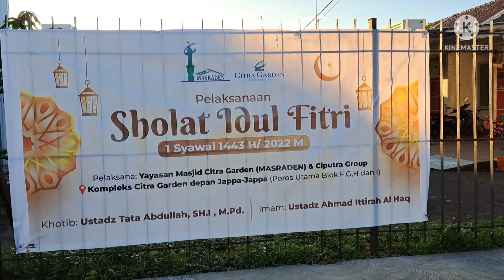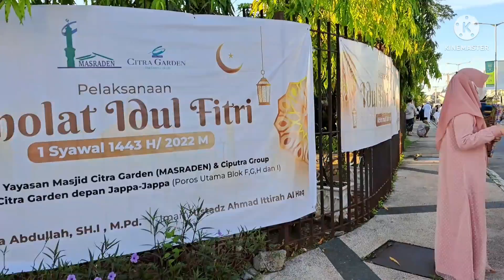Hari Kemenangan Lebaran Iedul Fitri 1 Syawal 1443 H || 2 Mei 2022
Suasana pelaksanan Hari Kemenangan Lebaran Iedul Fitri 1 Syawal 1443 H bertepatan 2 Mei 2022 ‎setelah sebulan penuh melaksanakan puasa di bulan Ramadhan 1443 H.
@Abdurrahman Hasim

Jam, 08.10 Witeng